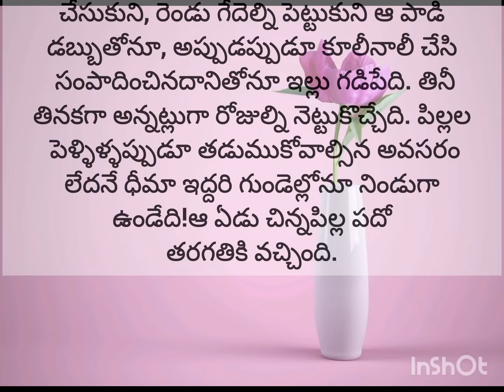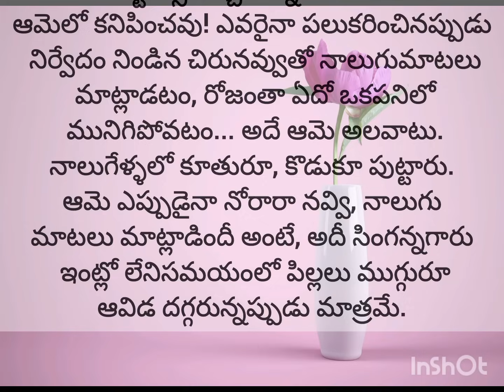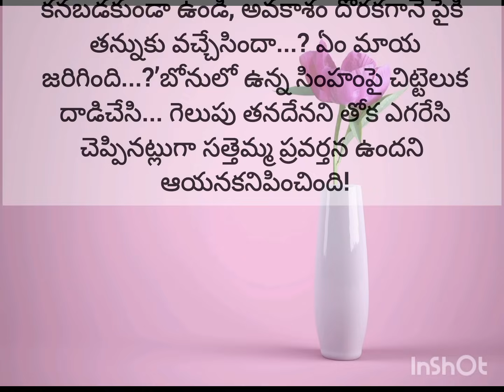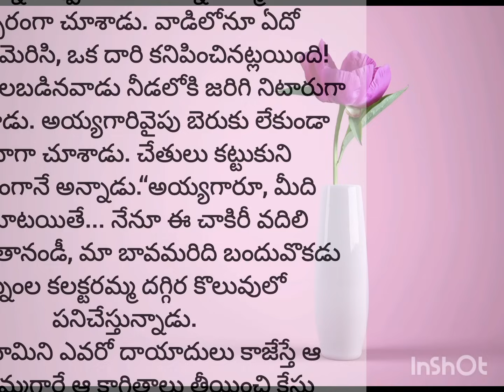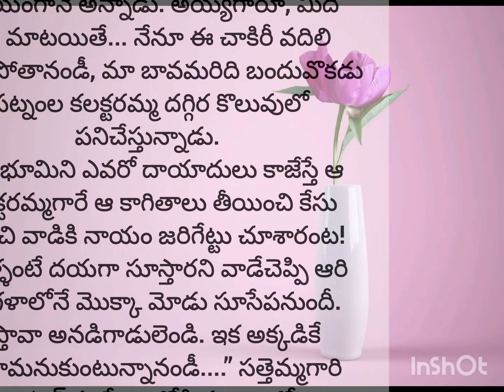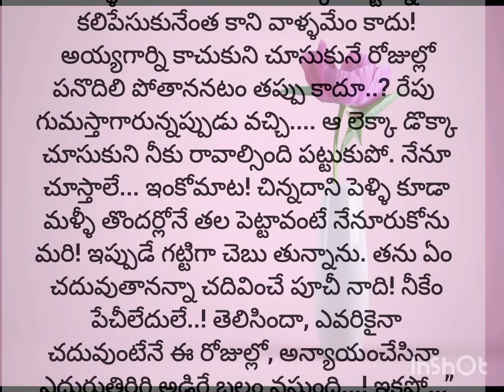దాడి storiesintelugu heartouchingstories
Telugu stories
telugu stories
life lessons
telugu rhymes
 thalapatra nidhi lines in Telugu
thalapatra nidhi